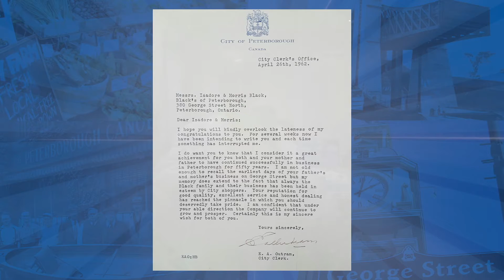Isadore Black- JA Business Hall of Fame Inductee 2017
Isadore Black's name is one easily recognized by long-time Peterborough residents. Black's of Peterborough was a staple of downtown for more then 80 years. This family business was a local landmark, providing fashionable, quality men's, women's and children's clothing and accessories.

Throughout his business life in Peterborough, he employed hundreds of people, including hockey players from the Peterborough Petes. Many of his employees stayed with Black's for their entire careers and he also assisted some of his former employees to start their own local businesses.

His dedication to his faith and community were unparalleled. He served as President of the Downtown Business Improvement Association, the Peterborough Chamber of Commerce, the Rotary Club, and B'nai Brith Canada. Aside from leading organizations, Isadore also served as a founding member of the Trent Board of Governors and sat on the Board of Directors for St. Joseph's Hospital.

He received many awards including the Paul Harris Fellowship Award from Rotary International in 1991, Citizen of the Year in 2001, the Queen's Jubilee Medal in 2003 and The Distinguished Founders Award from Ponevez Yeshiva in 1995.